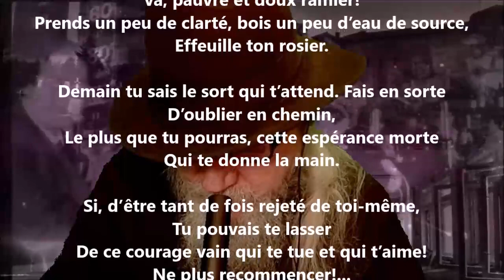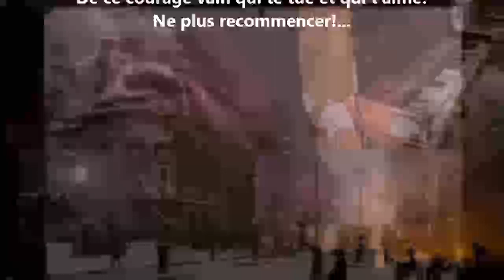Puisque Dieu l’a voulu - Émile Sicard lu par Yvon Jean